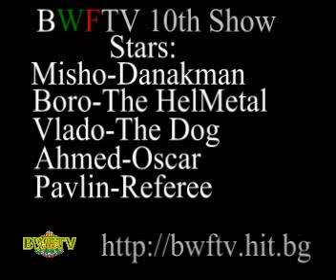BWFTV Show 10